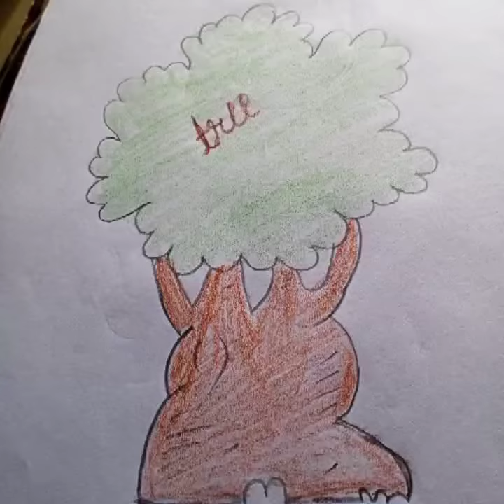how to make tree drawing and colouring for kids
pencil green colour